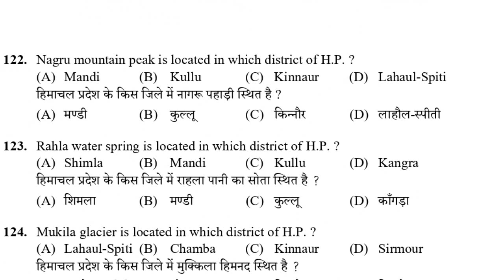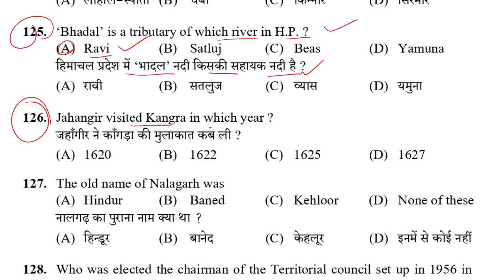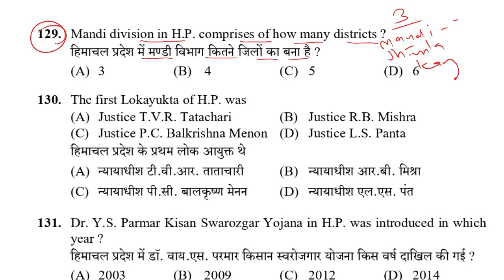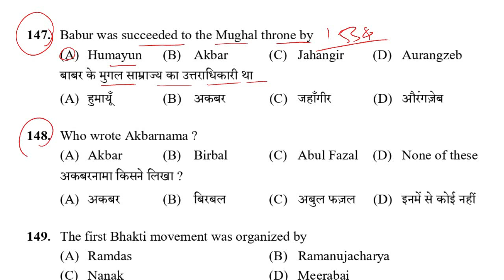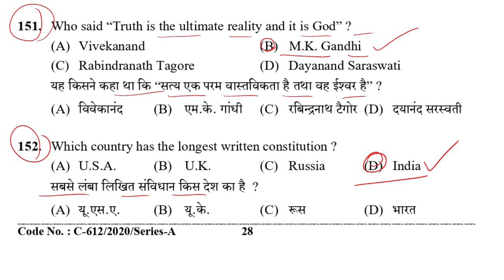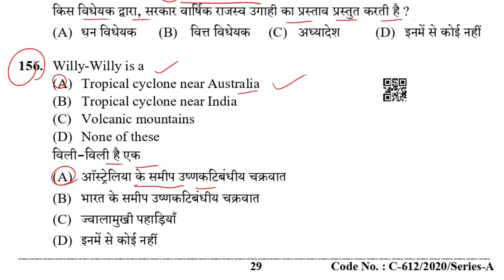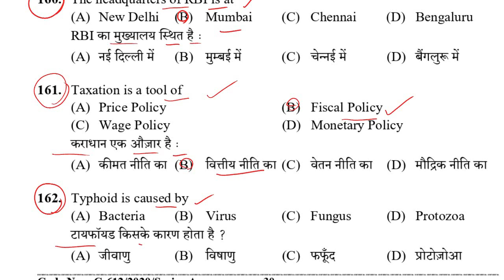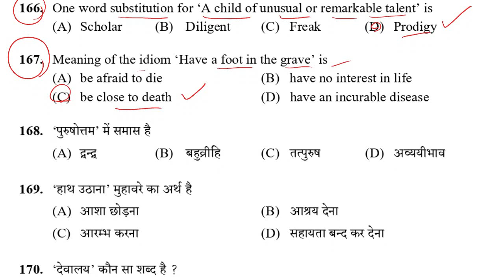GK Series for HP Secretariat Clerk 4